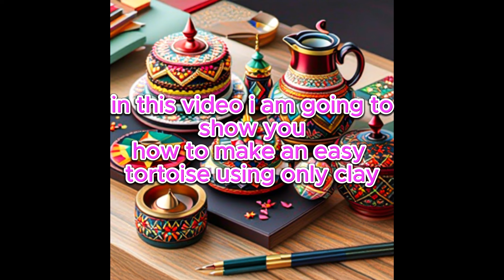HOW TO MAKE AN EASY TORTOISE USING ONLY CLAY | VERY EASY | @Vlogncraftwithjini | craft. clay only